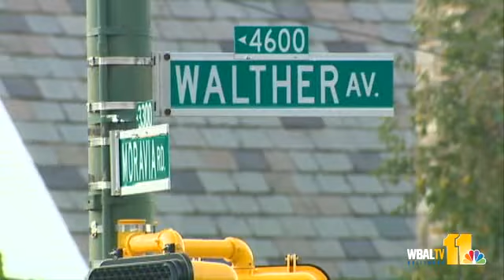Knife-Wielding Man Shot By Deputy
The Baltimore Sheriff's Office said a deputy shot a man who got into his cruiser with a knife. 11 News reporter David Collins has a Friday afternoon update.